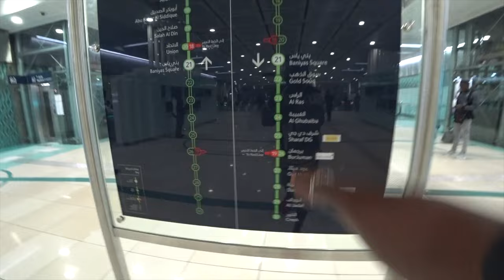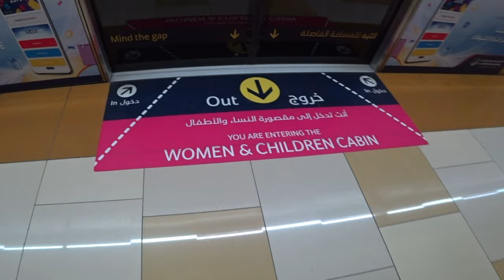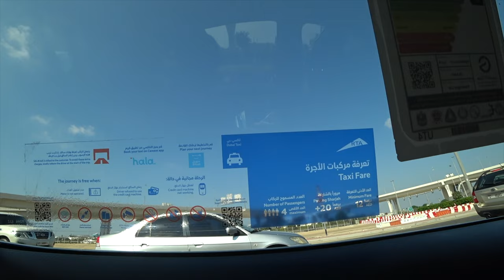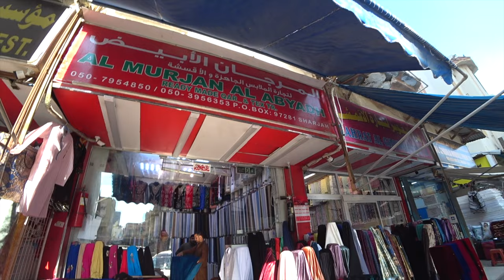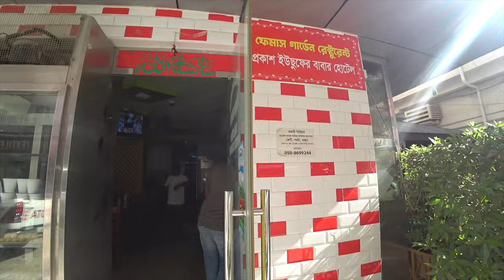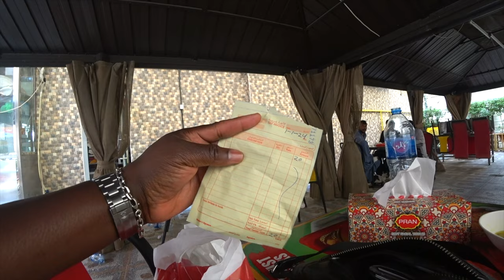SHARJAH, UNITED ARAB EMIRATES 🇦🇪 2024 | NEW YEAR DAY IN DRY (NO ALCOHOL EMIRATES) + BANGLADESHI FOOD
SHARJAH TRAVEL VLOG 2024: Today, we explore 3rd largest city in the United Arab Emirates after Dubai and Abu Dhabi. They call it “Dry Emirates” as alcohol is strictly banned and also not being served in hotels, restaurants and sold in the supermarkets.
In this video, we took Dubai metro to Al Ghubaiba then taxi to Sharjah.